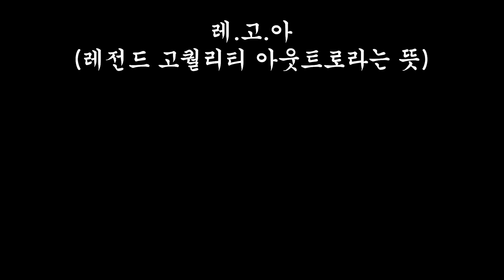"대미지 1" 로 드래곤 잡기